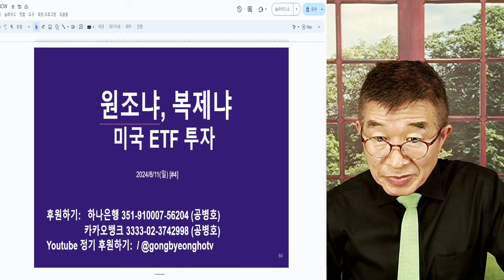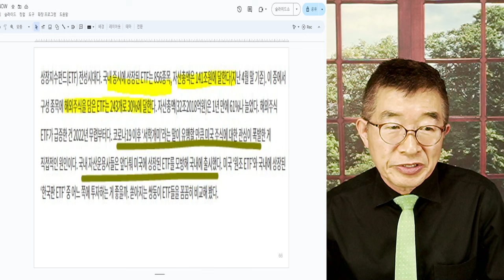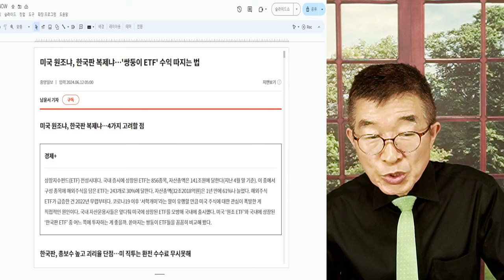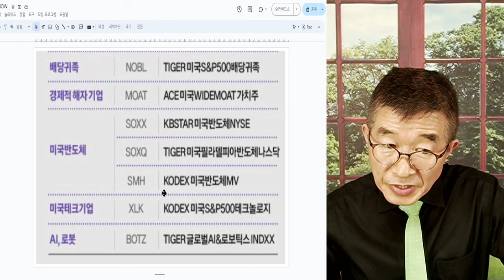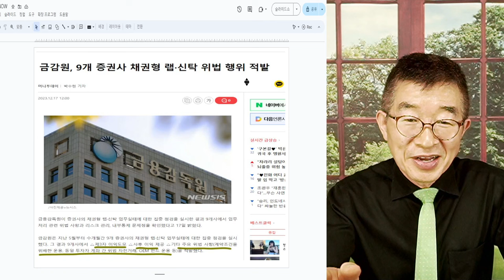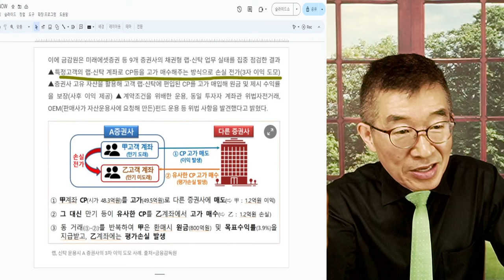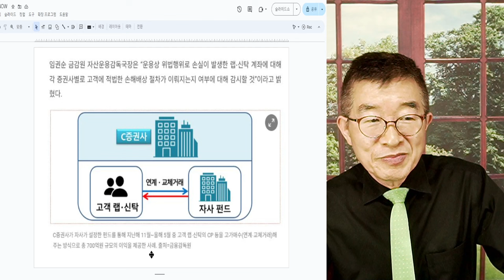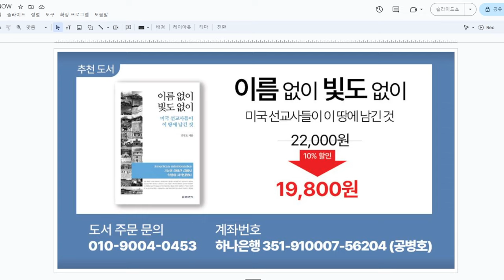국산펀드(ETF), 믿을 수 있나 / 오리지널? 복제? / 펀드는 초장기 투자일 수가 있는데, 투명성이 확실한 가 [공병호TV]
Bitcoin : 3MTW849AkP2ftLeSK2teZHMmzLu7Z83s9U